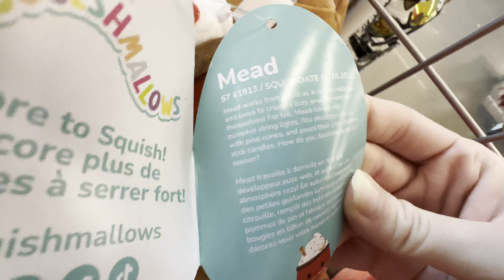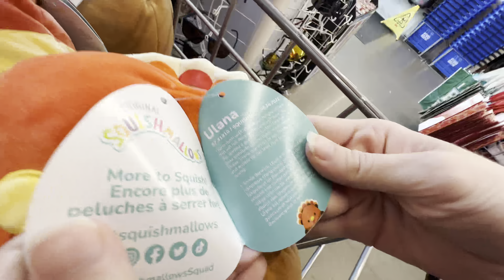FIVE BELOW SQUISHMALLOW EVENT 7/30| Harvest Squad and New Accessories???!!!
Hey y’all! Today is Sunday, which means…. ITS TIME FOR ANOTHER FIVE BELOW EVENT. Today they are releasing one new squad, the harvest squad (in July?). Also, I’m still on the lookout for those new clips & maybe some fun new squish accessories !